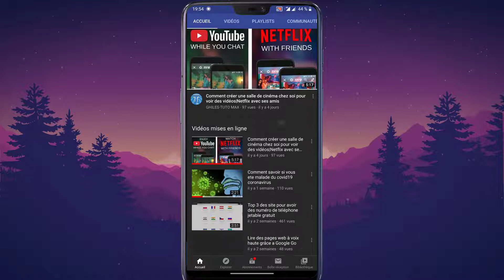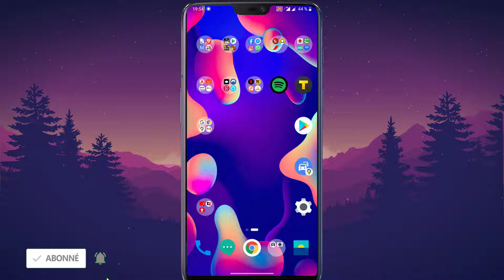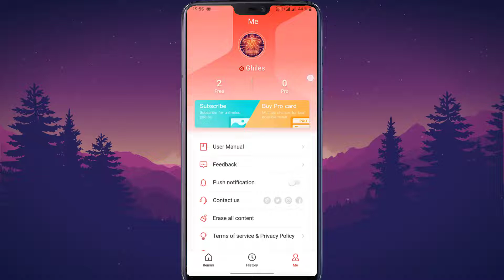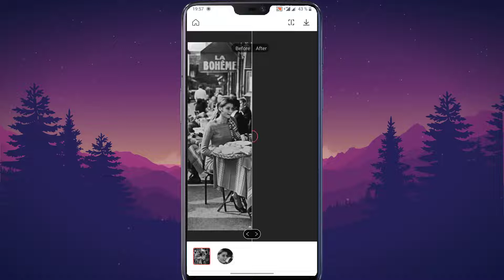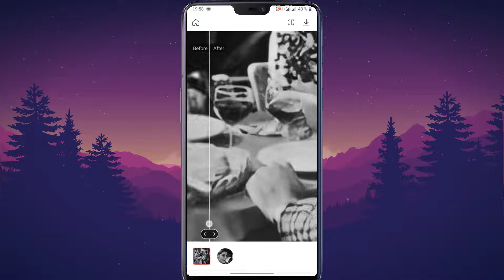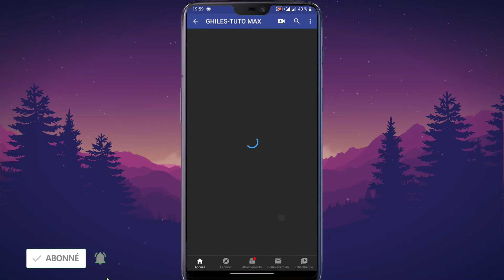Cette application vous permet d'améliorer la qualité de vos photos moins de 30 secondes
Salut ce TUTO MAX dans cet vidéo je vous montre comment

Materiel utilisé

Microphone bird um1
Pied de micro